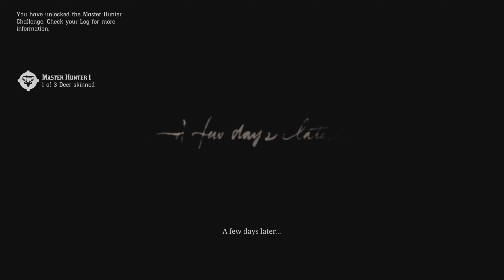RED DEAD REDEMPTION 2 WALKTHROUGH PART 5 - WHO THE HELL IS LEVITICUS CORNWALL?